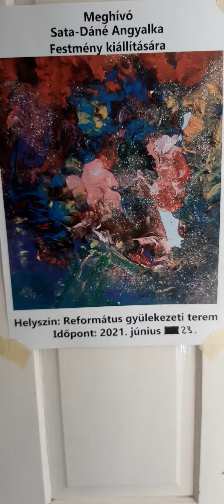Sata-Dáné Angyalka festmény-kiállítása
Sata-Dáné Angyalka 6. évét töltötte májusban.
Ő így látja a világot. Ösztönösen fest fröcsköléses, pamacsolásos, csurgatásos, stb technikákkal amiket saját magának fedez fel, irányítás nélkül. Képei fantáziaképek, mert a néző fantáziájára van bízva, hogy mit lát benne.
Arra bíztatok minden szülőt adjon a gyermekének festéket, ecsetet, rajzlapot, vásznat és engedje, hogy ösztönösen cselekedjen...